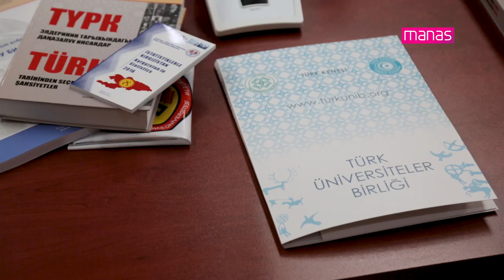Türk Üniversiteler Birliği Faaliyetleri Değerlendirme Toplantısı Yapıldı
Kırgızistan-Türkiye Manas Üniversitesi’nde (KTMÜ) Türk Keneşi Türk Üniversiteler Birliği (TÜRKÜNİB) faaliyetleri değerlendirme toplantısı yapıldı.

Media Manas